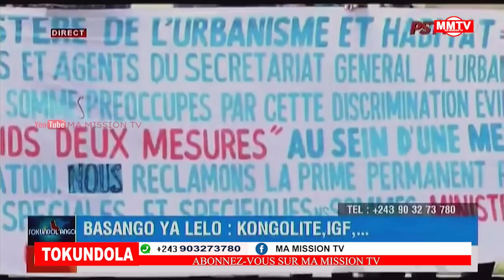🔴AUGUSTIN KABUYA FACE A LA CONGOLITE RÉAGIT POUR OU CONTRE???